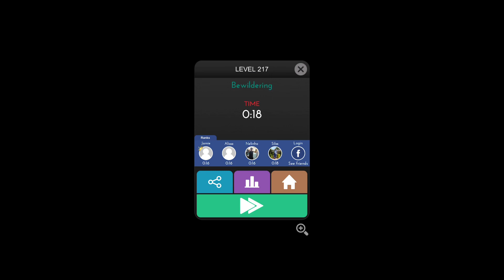Dot Knot 217